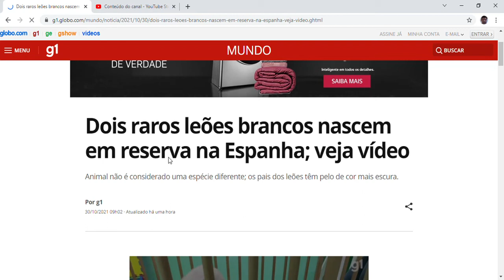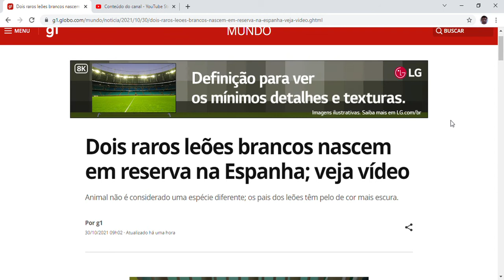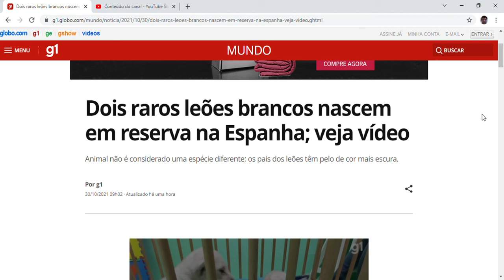Dois raros leões brancos nascem em reserva na Espanha;